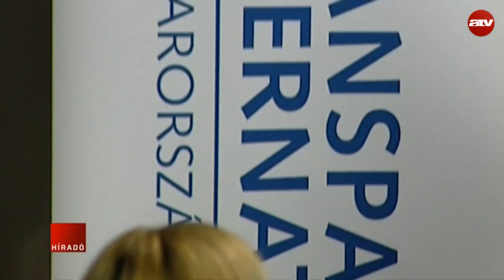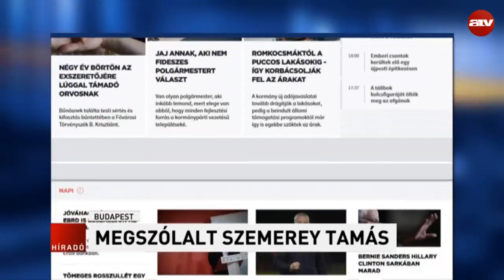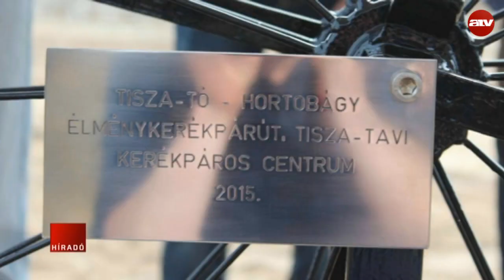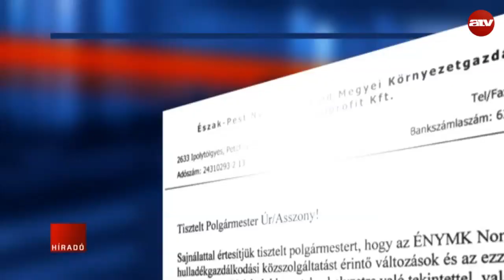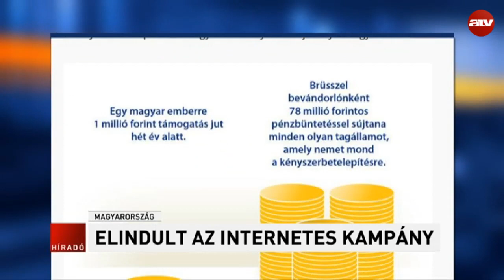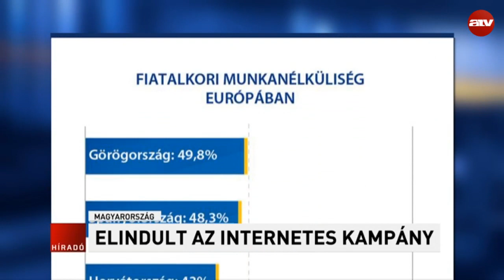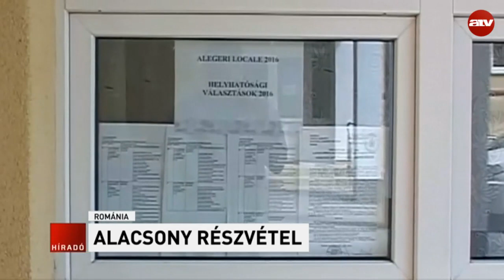Reggeli híradó - 2016.06.06.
06:00 Híradó - A reggeli hírekkel.